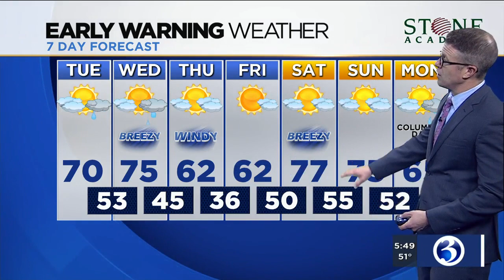FORECAST: Patchy fog early, slight chance for a shower later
Meteorologist Mark Dixon said Tuesday began with some patchy fog. Later, there is a chance for an isolated shower. Here's his Tuesday morning forecast.